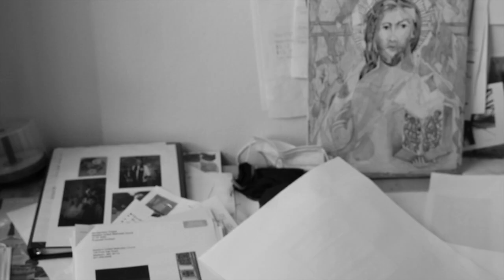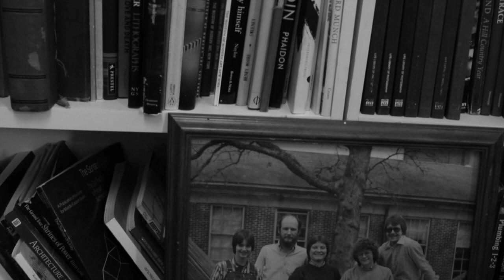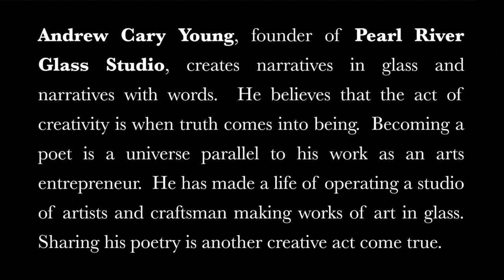Poetry No. 1 Andrew Cary Young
Andrew Cary Young, Founder of Pearl River Glass Studio, creates narratives in glass and narratives with words.  He believes that the act of creativity is when truth comes into being.  Becoming a poet is a universe parallel to his work as an arts entrepreneur. He has made a life of operating a studio of artists and craftsman making works of art in glass. Sharing his poetry is another creative act come true.